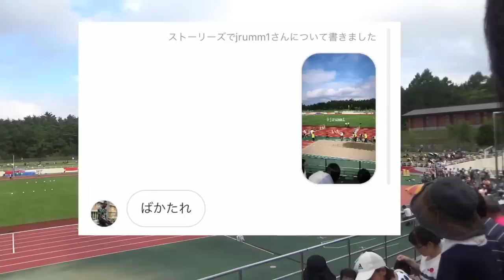【陸上】ワールドトライアルで観た全ての光景がヤバい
編集:よしき
tkdprojectグッズ↓